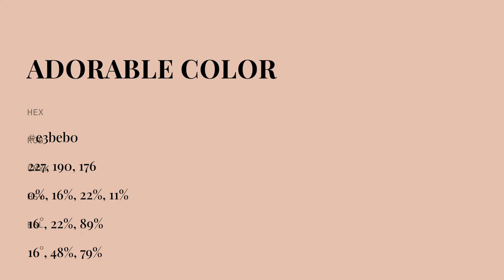Adorable color e3beb0 hex color - Red color - Cool color e3beb0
What color is Adorable ? e3beb0 hex color - Red color - Cool color e3beb0

Hex e3beb0 Color Code is also known as Adorable color.

Hex e3beb0 Color code in RGB color code model is created after adding 89.02% red color, 74.51% green color and 69.02% blue color.
Hex e3beb0 Color code in CMYK color (process color) code model is generated after subtraction of 0% cyan, 16% magenta, 22% yellow and 10% black.